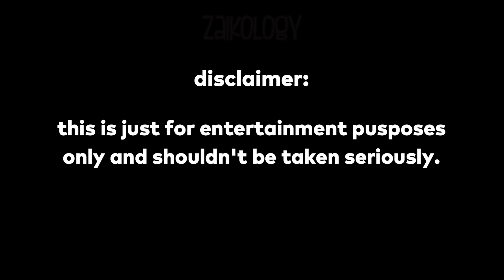Kazuha *gets jealous* of Yunjin & Chaewon's sweetness on stage | Flame Rises Concert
this really looked like it came out of a kdrama hahahah
(but kidding aside, i hope for a fast recovery of these girls.)